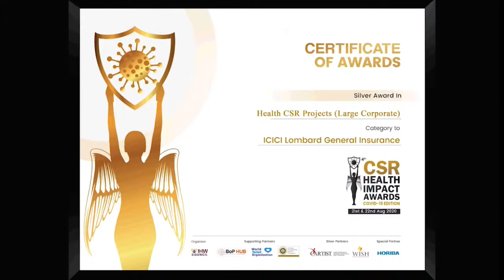ICICI Lombard General Insurance Conferred With The CSR Health Impact Award 2020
ICICI Lombard General Insurance conferred with the prestigious CSR Health Impact Award 2020 for their exemplary work in the area of child health!